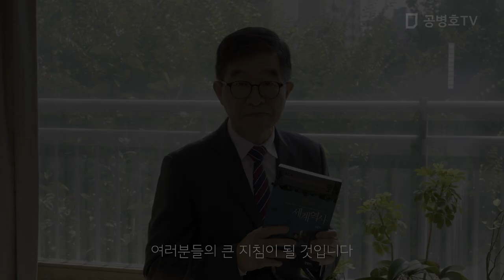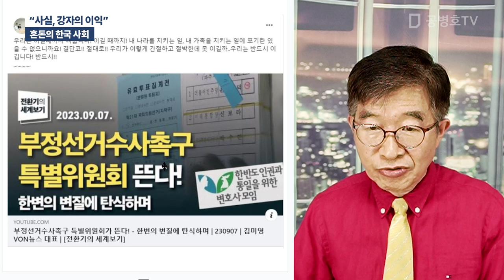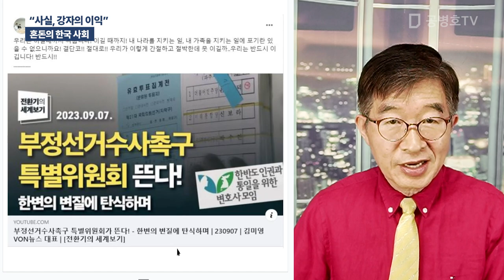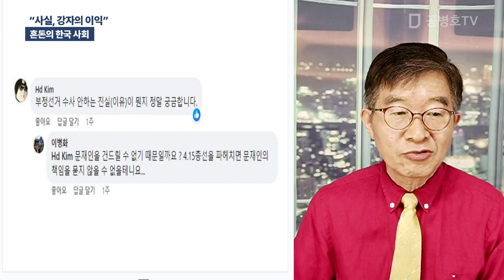"사실, 강자의 이익" / 혼돈의 한국 사회 [공병호TV]